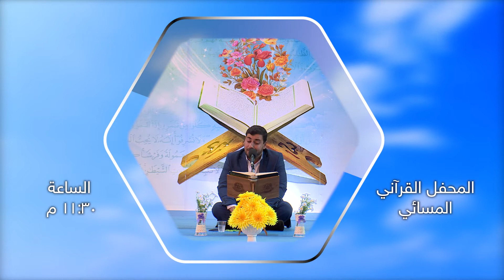برنامج دار القرآن الكريم في العتبة العلوية المقدسة في شهر رمضان | 1439 هـ